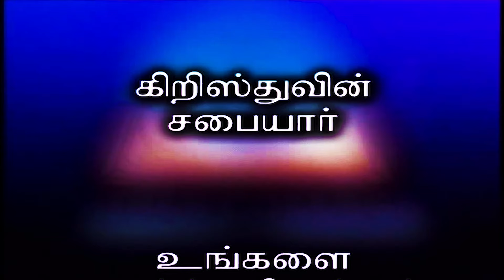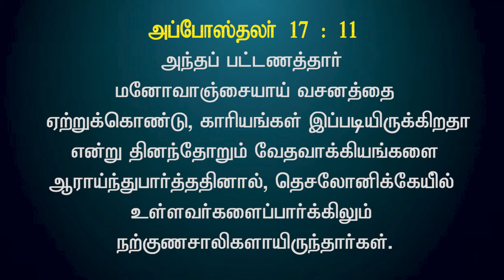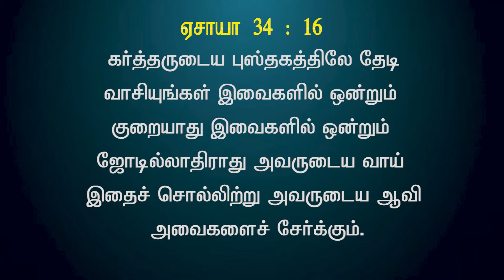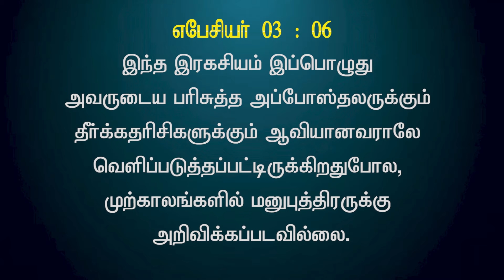Bible Hour TV : Face to Face . Lesson - 02. / 04. 06 . 24.